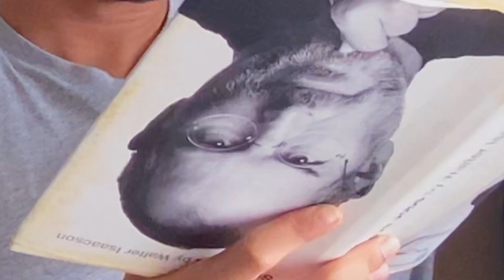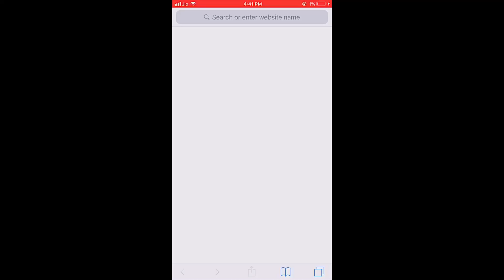BALLS ARE BEAUTIFUL